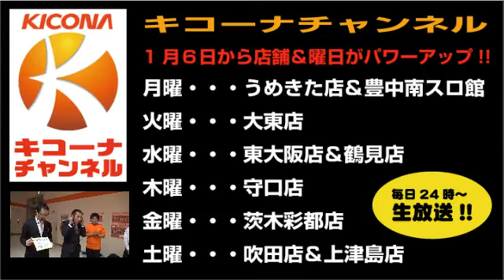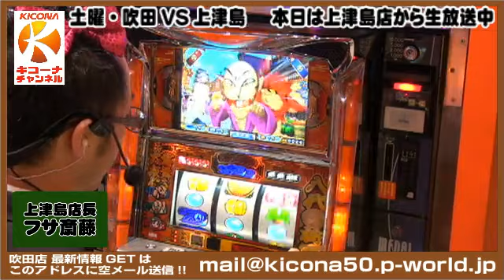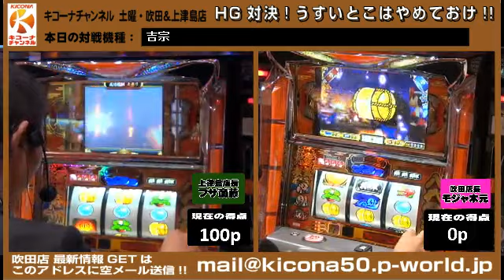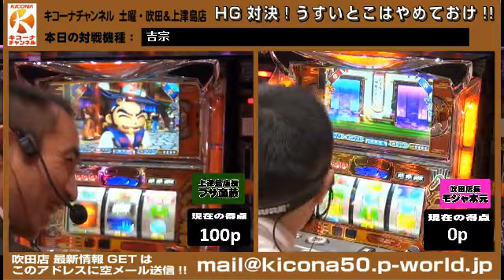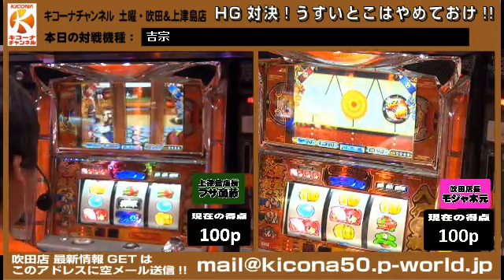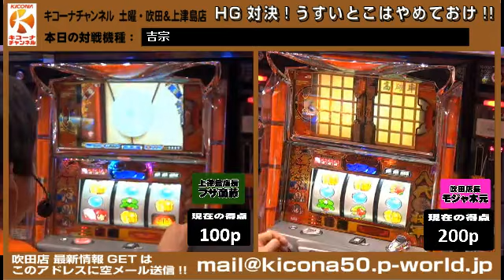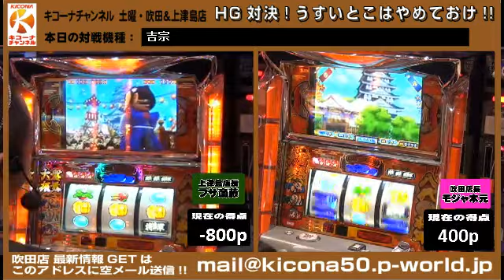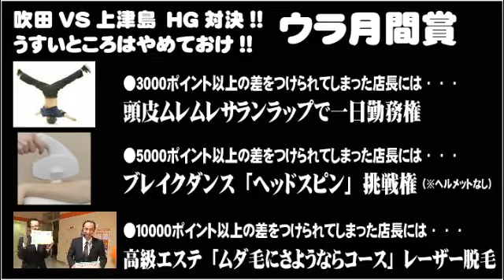【吉宗】キコーナチャンネル 土曜・吹田VS上津島HGバトル！ うすいところはやめておけ!!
毎週土曜はキコーナ吹田店とキコーナ豊中上津島店のコラボ放送で「吹田VS上津島HG対決！薄いとこはやめておけ!!」をお届け。

「うすい」のが大嫌いという、キコーナ吹田店のモジャ木元店長と、キコーナ豊中上津島店のフサ斎藤店長が、毎回HG（ハイグレード）なパチンコ・パチスロバトルを展開！

ボーナス、ART、ATの当選回数が多いほうが勝利となるポイント勝負で、負けた方は、大切な頭髪をいじめられてしまうという罰ゲーム！

さらにプレミア、フリーズなど確率の「うすい」演出を出してしまったほうにはペナルティも！

今回はキコーナ豊中上津島店より大都人気機種「吉宗」でHGバトルを行います！